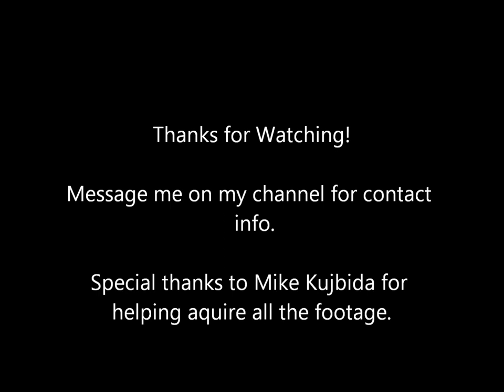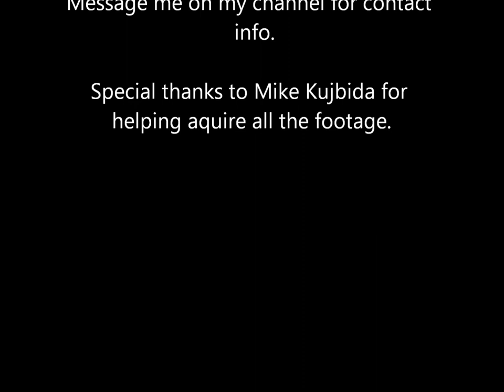Mark Gallagher - Demo Reel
This is a video demonstrating my work in past performances.

Guys and Dolls (Benny Southstreet) - Composed by Frank Loesser, Book by Jo Swerling and Abe Burrows

Christmas in Vegas (Liberace) - Winter-wonderland Music by Felix Bernard, Lyrics by Richard B. Smith.
Oh Holy Night Composed by Adolphe Adam

Jesus Christ Superstar (Jesus) - Music by Andrew Lloyd Webber, Lyrics by Tim Rice.

I'm Alive from Next to Normal by Brian Yorkey
Left Behind from Spring Awakening by Duncan Sheik